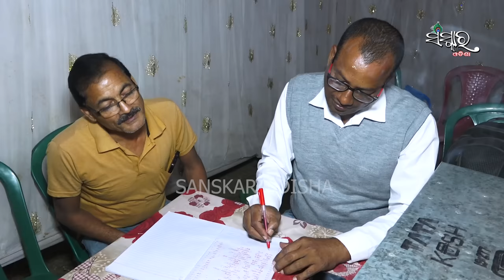ଅଭିରାମ ପରମହଂସ ଦେବଙ୍କ ଦିବ୍ୟ ଲୀଳା, ଭାଗ-୩ || Abhirama Nka Dibya Lila, Part-3 || Gayika Sasmita Pradhan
★ ଓଡ଼ିଆ ପାଲା
★ ବିଷୟ-ଅଭିରାମ ପରମହଂସ ଦେବଙ୍କ ଦିବ୍ୟ ଲୀଳା  (ଭାଗ-୩ )
★ ଗାୟିକା-(ସୁରଭାରତୀ) ସସ୍ମିତା ପ୍ରଧାନ ଏବଂ ସାଥି
★ ମଞ୍ଚ- ଜଗତଗୁରୁ ଠାକୁର ଶ୍ରୀ ଶ୍ରୀ ଅଭିରାମ ପରମହଂସ ଦେବଙ୍କ ର ଆଞ୍ଚଳିକ ସମ୍ମିଳନୀ-୨୦୨୨
★ ସ୍ଥାନ-ଦାମଦରପୁର, ଗୋପାଳପୁର ଛକ, କୁଆଖିଆ, ଯାଜପୁର
★ ସଂସ୍କାର ଓଡ଼ିଶା
★ Odia Pala
★ Abhirama Paramahansa Deba Nka Dibya Lila (Part-3)
★ Gayika Sasmita Pradhan & Team
★ Sanskar Odisha

ସମସ୍ତ କଳାକାରଙ୍କ ନାମ :-

ଗାୟିକା : (ସୁରଭାରତୀ) ସସ୍ମିତା ପ୍ରଧାନ
ବାୟକ :  ରମାକାନ୍ତ ମହାକୁଡ଼
ଶ୍ରୀପାଳିଆ :  ସୁଧାକର ତରାଇ
ସହଯୋଗୀ ପାଳିଆ :  ରବୀନ୍ଦ୍ର ଦଳାଇ
                          :  ନିର୍ମଳ ଚନ୍ଦ୍ର ଖୁଣ୍ଟିଆ
                          : ନିମାଇଁ ଚରଣ ଦଳାଇ
ଠିକଣା- କେନ୍ଦ୍ରାପଡା

ଯୋଗାଯୋଗ-

         ୯୪୩୯୦ ୬୩ ୨୨୩ (ସଂସ୍କାର ଓଡ଼ିଶା)

★ Camera Man : Akshaya
★ Editor : Binaya
★ Design By : Ajaya
★ Upload & Published By : Sanjaya
★ Post Production : Studio Sai Creatives
★ Produced By : SANSKAR ODISHA

Following .

odia pala : http // www. facebook.com /  sanskar Odisha

Copyrights reserved with  SANSKAR ODISHA

ସଂସ୍କାର ଓଡିଶା youtube channel ର ଏହି ପାଲା ସବୁ ଯଦି ଆପଣ ମାନଙ୍କୁ ଭଲ ଲାଗୁଥାଏ ତେବେ ଆମ Channel କୁ Like କରନ୍ତୁ ଏବଂ Share କରନ୍ତୁ I ଆମ ସହ ଯୋଡ଼ିହେଇ ରହିବା ପାଇଁ ଏବଂ ସବୁବେଳେ କିଛନା କିଛି ନୂଆ ପାଲା  ଏବଂ ଭିର୍ଣ୍ଣ ଭିର୍ଣ୍ଣ ପାଲା ଗୀତ କଣ୍ଟେଣ୍ଟ ର notification ପାଇବା ପାଇଁ ସଂସ୍କାର ଓଡ଼ିଶା କୁ ନିଶ୍ଚୟ Subscribe କରନ୍ତୁ  I ହଁ bell button କୁ  press କରିବାକୁ ଭୁଲିବେନି I
Thanks.

      ବିଷୟ- ଅଭିରାମ ପରମହଂସ ଦେବଙ୍କ ଦିବ୍ୟ ଲୀଳା